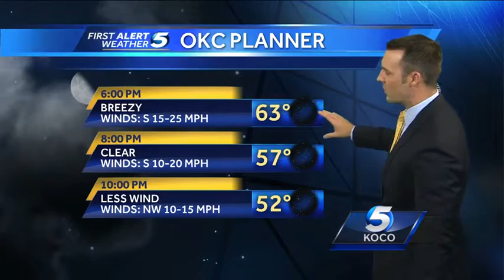Forecast: Mild evening on tap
KOCO meteorologist Jonathan Conder says enjoy this weekend, but get ready for colder weather next week.